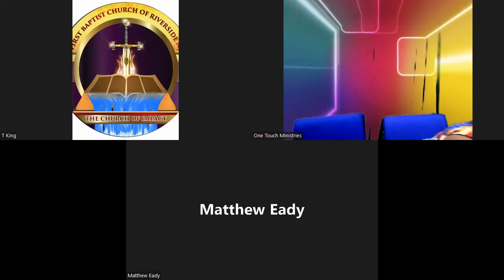Pastor Shannon Surprise 44th Birthday Zoom Party